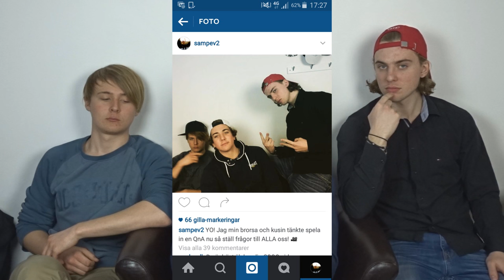QnA MED MIN BROR & KUSIN!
Idag gästar min storebror och kusin när vi svarar på frågor ni ställt till oss! :D
200 likes?? =DD

Jag laddar upp för det mesta spelvideos men ibland kan det glida in lite IRL videos dvs vloggs eller annat.

Hoppas ni gillar mina videos! ;)

Musik av: